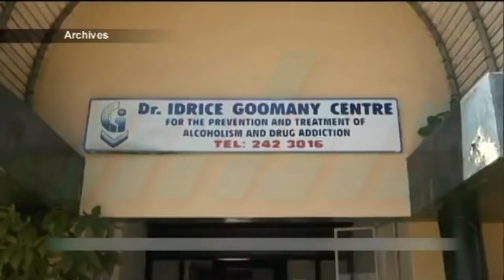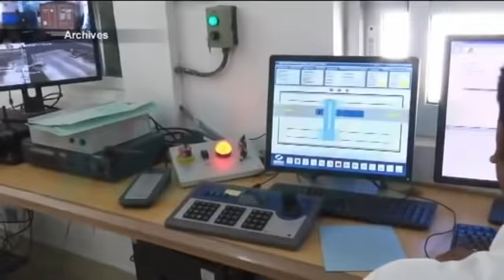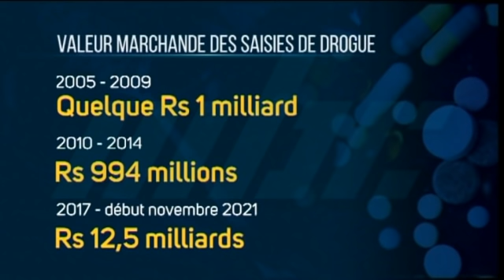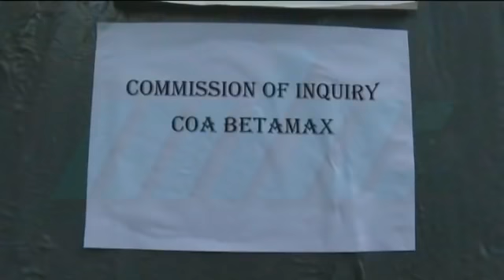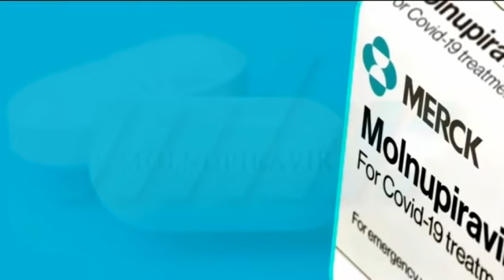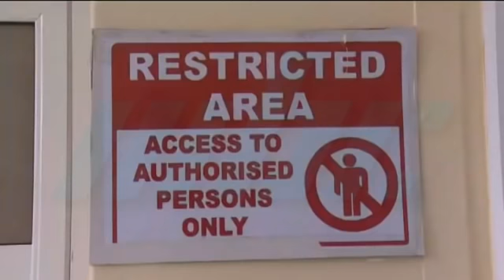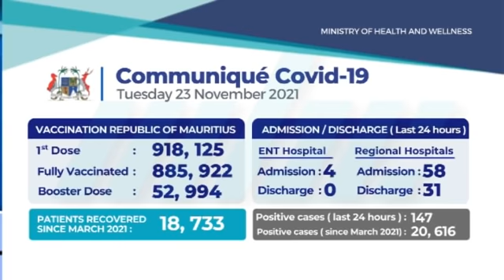zournal Maurice MBC 23/11/2021